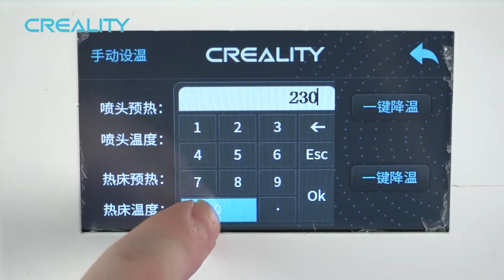Creality CR-5 Pro needle cleaning and nozzle replacement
Easy needle cleaning and nozzle replacement.
This is a tutorial that makes it easy for customers to clear needles and change nozzles.